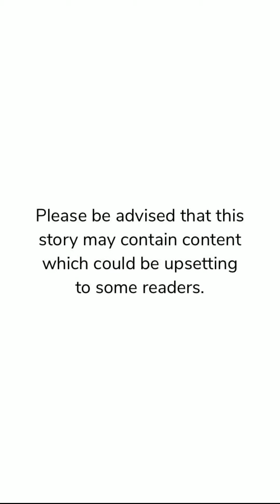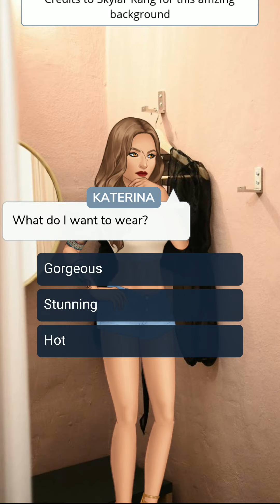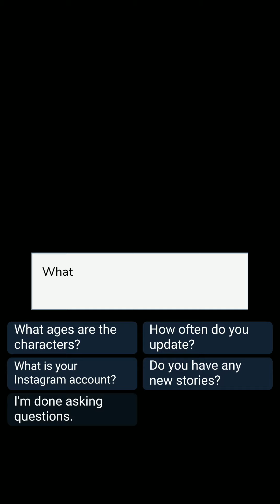Katerina Caruso (Mafia) | Chapter 10 | Episode Choose Your Story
Life is unfair. No one knows this better than Katerina. What happens when she becomes the most feared woman in America?
What happens when she falls for the devil himself?

Thumbnail Credit: @kiami_creates